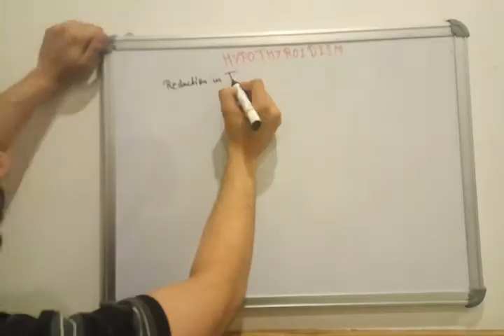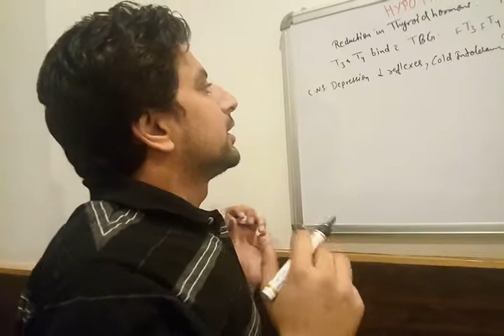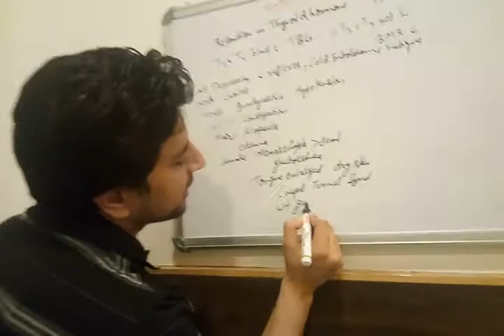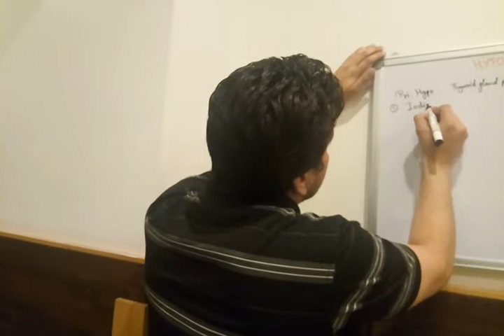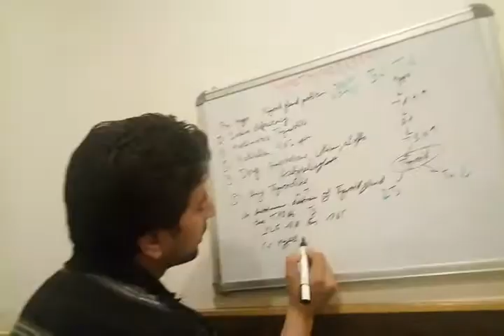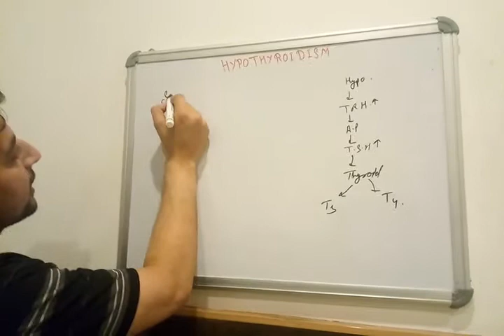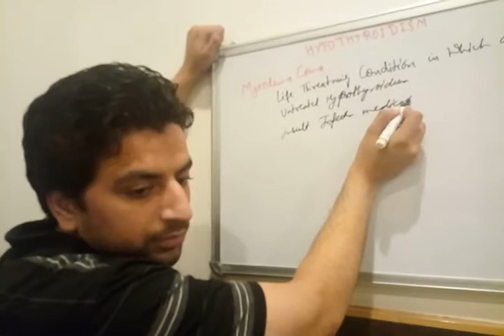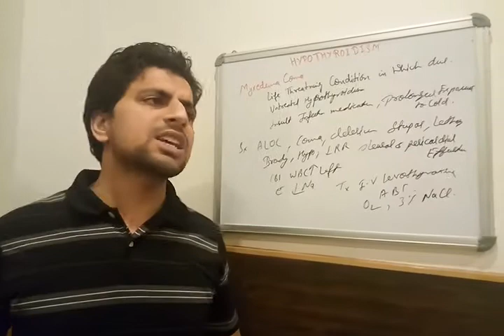Hypothyroidism Lecture by Dr.Hemant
Hi Everyone! this video describes you Hypothyroidism in a very simple way. Helps you to crack neet , neet pg, , AIIMS, USMLE ,ssc , ibps and all others competitive exams.